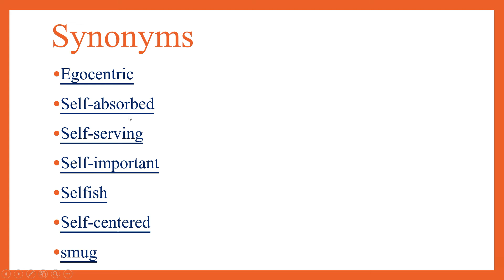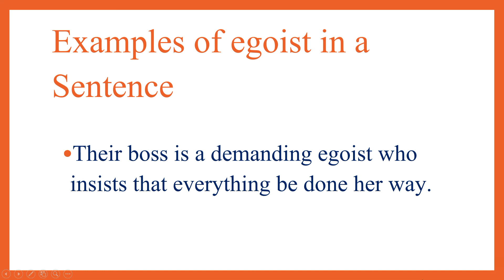An Egoist In Hindi, Talk About Personality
आज इस वीडियो में पर्सनालिटी से जुड़े हुए शब्दों के बारे में जानेंगे और इस शब्द से जुड़े हुए सभी महत्वपूर्ण तथ्य जैसे - Synonyms , Antonyms और शब्द का प्रयोग भी जानेंगे।